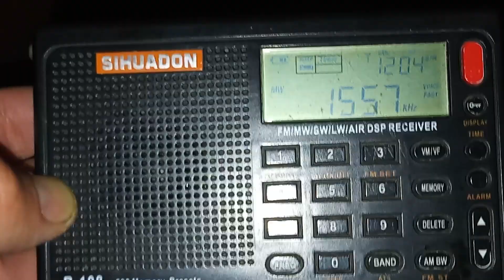MW 1557 khz AM radio dx UK